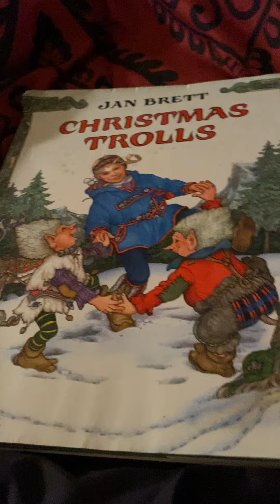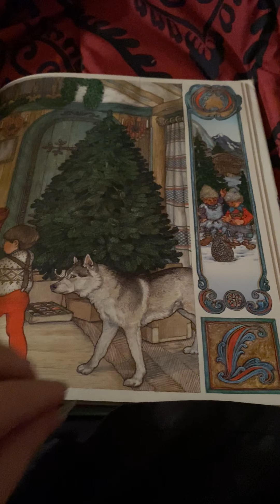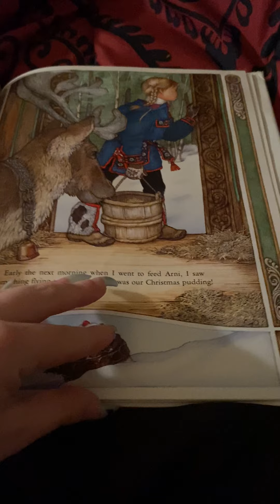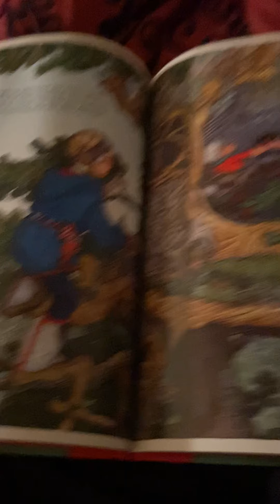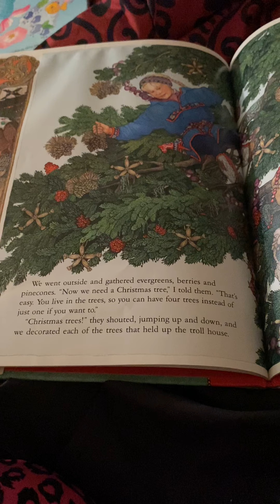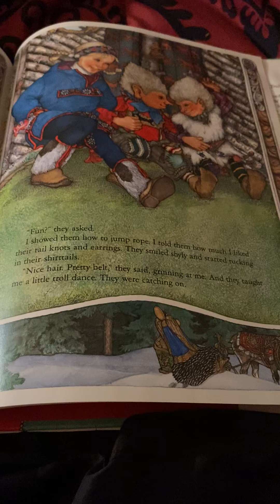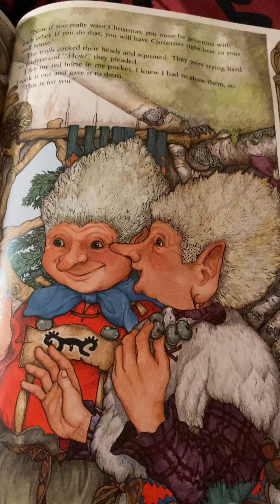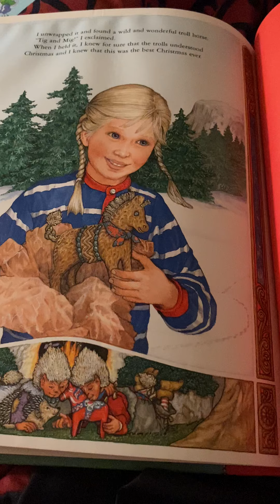Read with me Christmas trolls